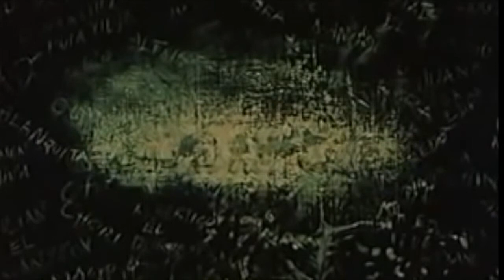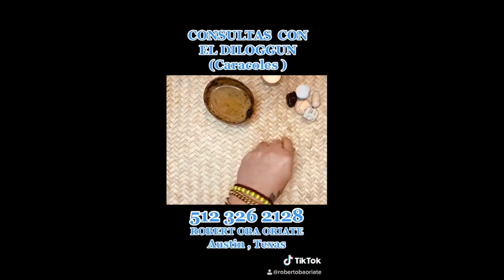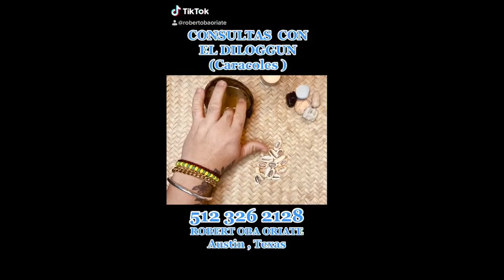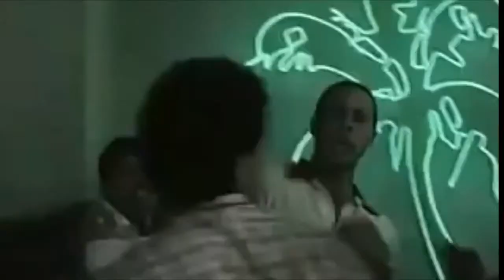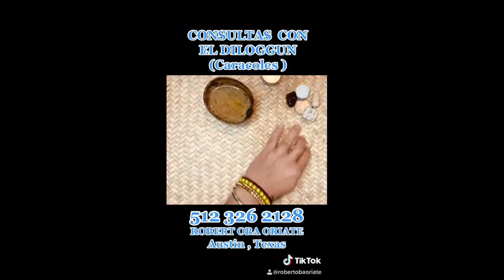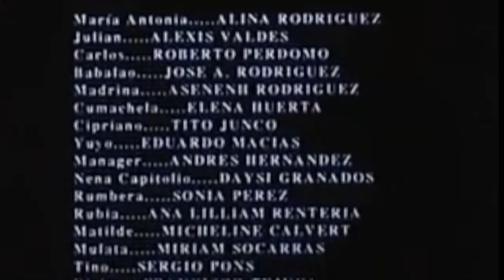María Antonia (1990) película cubana tematica religiosa afro cubana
Sinopsis
María Antonia, mujer sensual, dura, violenta, vive en el ambiente del marginalismo en la Habana de los años cincuenta. Su pasión incontrolable por Julián, joven boxeador y mujeriego, la llevará a cumplir un destino trágico, del que no la apartará el encuentro con el verdadero amor, ni las prácticas y creencias de la santería, religión afrocubana que rige su vida.
Reparto
*Alina Rodríguez
*Alexis Valdés
*Roberto Perdomo
*José Antonio Rodríguez
*Asenneh Rodríguez
*Elena Huerta